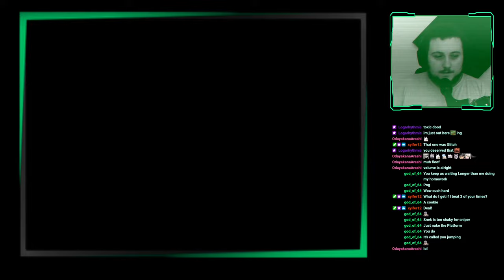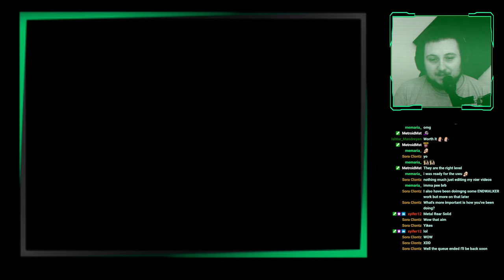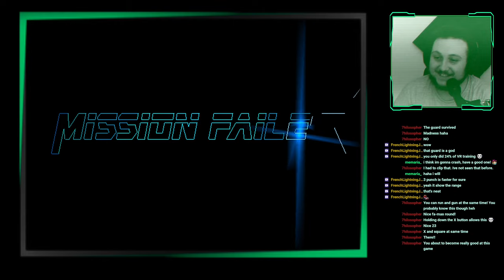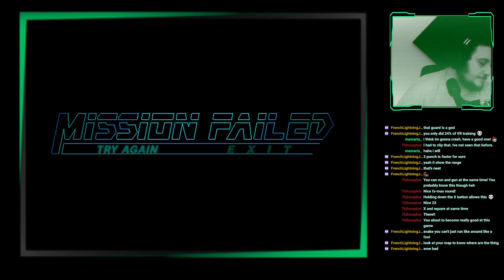Metal Gear Solid: VR Missions - Episode 1